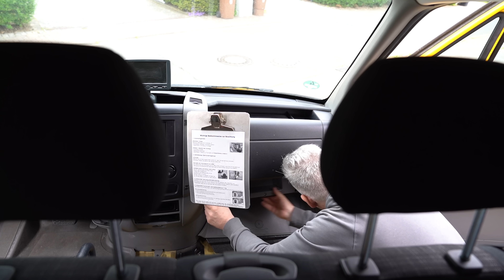DHL Sprinter Umbau startet - Alles muss raus!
Wir bauen eine mobile Einsatzzentrale für unsere Drohnen.
Viel Hightech und eine Möglichkeit an den Drohnen zu schrauben.
Aber zuerst muss alles raus. Jetzt gehts los!

Folgende Teile sind bereits verbaut:
DAB Antenne
Rückfahrkamera Adapter

Jeden Mittwoch 10 Uhr ein neuer Teil. Die letzten Teile verpasst?

Ihr braucht auch einen Postlaster...?

Folgende Vorteile hab ich für Euch ausgehandelt. Ihr spart beim Shoppen Geld und unterstützt auch meinen Kanal mit jedem Einkauf.

Saphe Blitzer Display